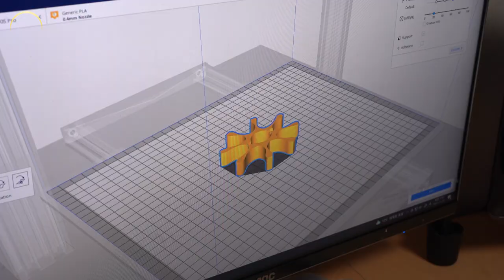Building a DIY Kinetic Wall Art using 3D Printer (Blossom & Mandala, Kinetic Art)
I newly designed and built two kind of kinetic sculptures which can be used for wall decor.

When I looked at these kinetic sculptures, the words ‘Blossom’ and ‘Mandala’ came to mind, so I give the names to these kinetic sculptures.

The design of ‘Blossom’ is partially inspired from a wheel design of SM7 which is manufactured by RENAULTSAMSUNG Co. And ‘Mandala’ is designed by little modification of the design of the ‘Blossom’

Spokes of these sculpture has smooth curve line so that it gives the interior a gorgeous and neat ambience.

To reduce the dimension of 3D printed part, the “BUTTERFLY KEY JOINT” was applied to easily assemble separated spoke parts. Therefore, the sizes of all parts are smaller than 200 mm by 200 mm and almost every 3D printer can print it.

My kinetic art is operated by fully mechanical mechanism such as spring driven and magnetic force. I tried to present the mechanism as much detail as possible in this video.

In the future, I plan to try to test various patterns that have never been seen before. And I think the results can be satisfying or disappointing, but it doesn’t matter. :)

All drawings are shared from Thingiverse website. I hope your enjoyable DIY life with my work.

Thanks~

TIMECODE
0:00 intro
0:12 making.
5:06 assembling.
6:45 operating.

[1]

/Parts list
[1] 3D printed parts
- controlGear (1 ea)
- springGuide (1 ea)
- wing_segment1 (10 ea)
- wing_segment2 (10 ea)
- Joint (20 ea)
- frontWing_center (1 ea)
- front_subRing (1)
- rearWing_center (1 ea)
- rearWing_block (1 ea)
- pawl (2 ea)
- cover (1 ea)
- gap_11mm (1 ea)
- gap_14mm (1 ea)
- gap_19mm (1 ea)

[2] Non 3D printed parts
$Length of bolt includes head.
- Constant force spring (1 EA, 0.4 kg, 1000 mm, MISUMI Co.)
- Ball bearing (5 EA, OD: 22 mm, ID: 8 mm, width 7 mm)
- Ball bearing (2 EA, OD: 10 mm, ID: 5 mm, width 4 mm)
- Stainless rod (1 EA, Ø8 mm, length 115 mm)
- Stainless rod(1 EA, Ø8 mm, length 45 mm)
- Copper rod for weight (case by case, Ø12 mm, height 10 mm)
- Nb magnet (3 EA, Ø6 mm, height 3 mm)
- Nb magnet (8 ~ 10 EA, Ø8 mm, height 3 mm)
- M3 bolt (2 EA, length 23 mm, round head)
- M3 bolt (3 EA, length 15 mm, round head)
- M3 bolt (2 EA, length 11 mm, round head)
- M4 bolt (2 EA, length 16 mm, round head)
- M5 bolt (1 EA, length 17 mm, round head)
- M5 bolt (3 EA, length 13 mm, round head)
- M3 nut ( EA)
- M4 nut (2 EA)
- M5 washer (1 EA)